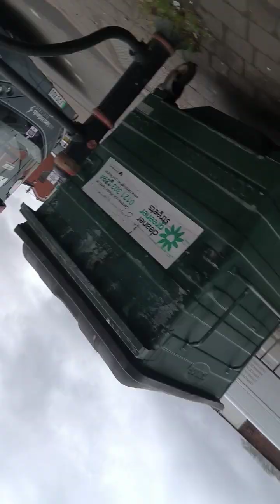your lying royal epic fail mail clown muslim postman zoblair arselam tried to blame me(2)